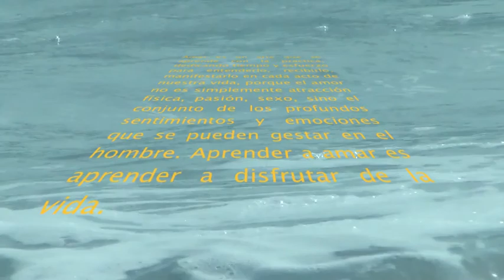amar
amar es una palabra que se dice con frecuencia sin comprender su significado